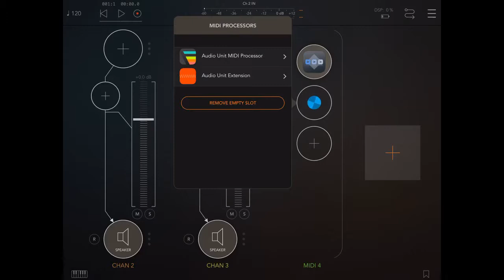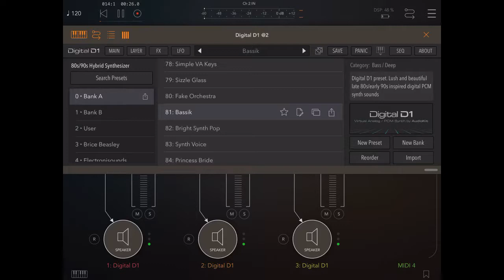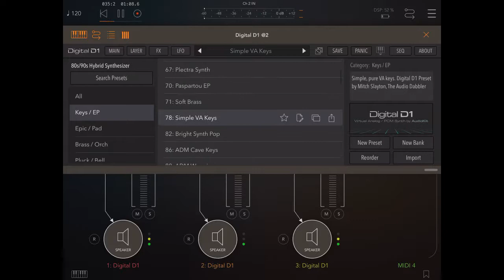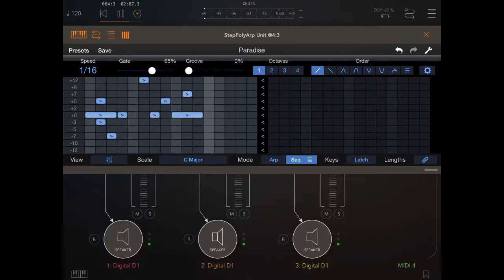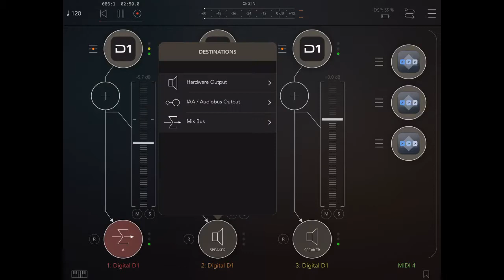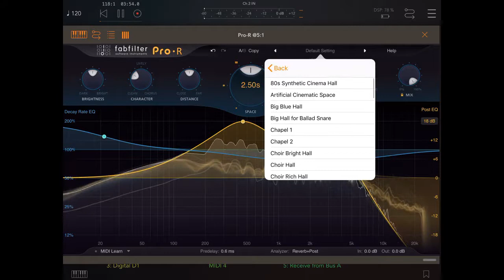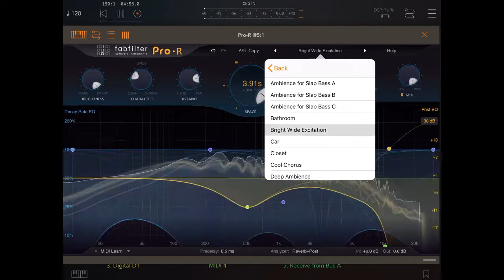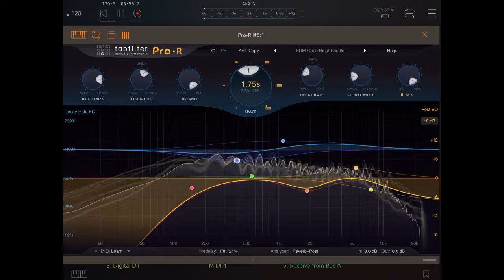fabfilter Pro-R AUv3 - How does it sound?